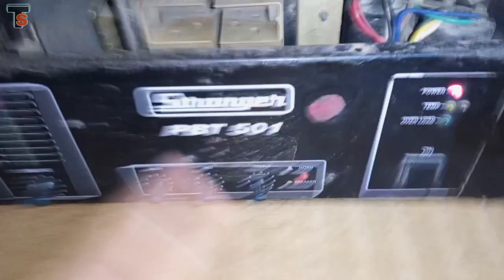PBT 501 Amplifier No Sound Output || How To Repair